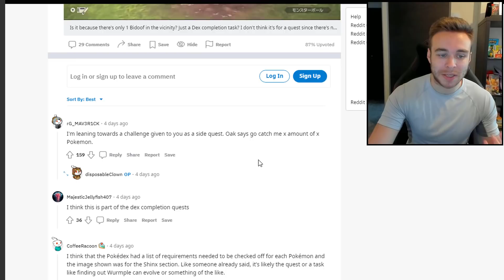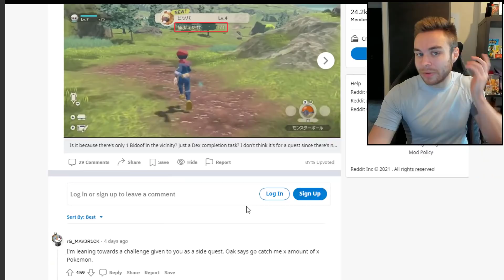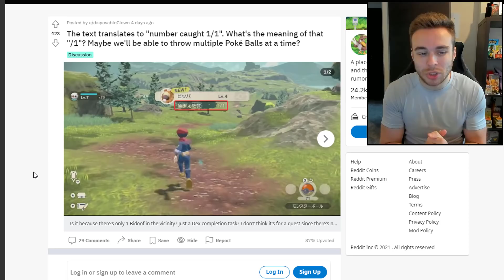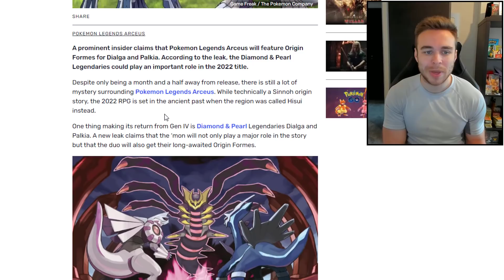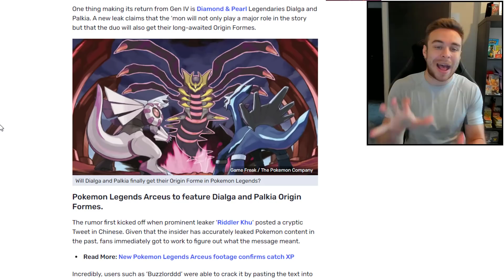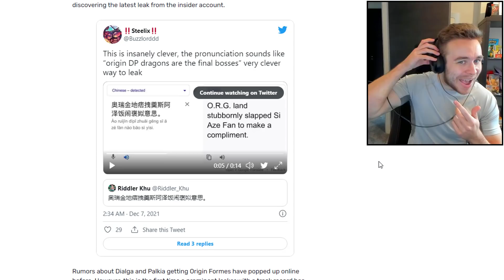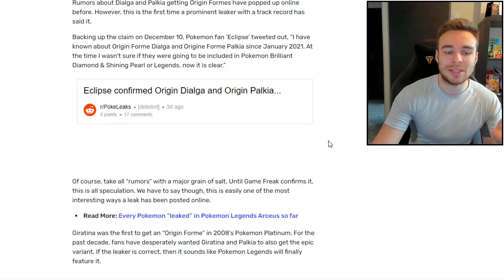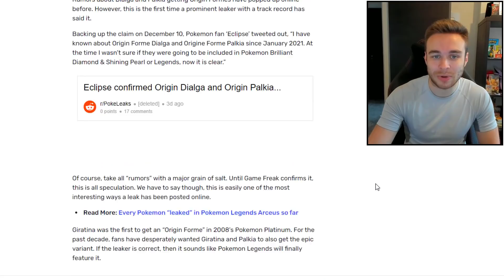POKEMON NEWS! New Dialga & Palkia Forms In Legends Arceus? New Potential Leaks and More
Pokemon Legends Arceus could be giving the Legendary Pokemon DIalga & Palkia new Origin forms if the latest leaks are true! These of course weren't present in Pokemon Brilliant Diamond and Shining Pearl but they may very well be in the new Pokemon game of 2022!